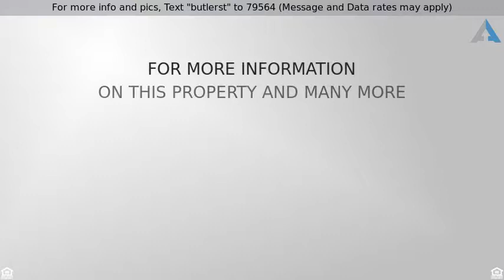Priced at $439,000 - 5921 BUTLER Street, Las Vegas, NV 89149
For more info and pics, Text "butlerst" to 79564 (Message and Data rates may apply)
BEAUTIFULLY REMODELED BOUTIQUE RANCH

BEAUTIFULLY REMODELED BOUTIQUE RANCH**HUGE KITCHEN**3 BEDROOM SINGLE STORY WITH COVERED BACK PATIO OVERLOOKING A BEAUTIFUL GRASS LAWN** LARGE DEVELOPED TREES PROVIDE GREAT SHADE!**3 STALL BARN**LARGE ARENA**RV/TOY PARKING**MOVE THE HORSES RIGHT IN!**COMMUNITY WELL**6 MIN TO LONE MTN REGIONAL PARK'S COVERED COMMUNITY ARENA & TRAILS** VERY DESIRABLE LOCATION - CLOSE TO SHOPPING & ALL CONVENIENCES, STILL VERY PRIVATE WITH A COUNTRY FEEL!